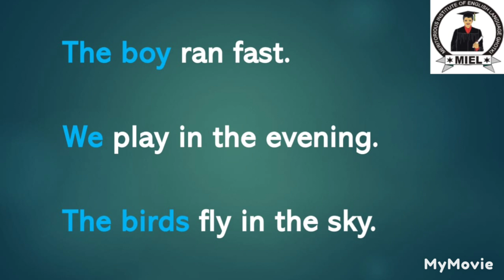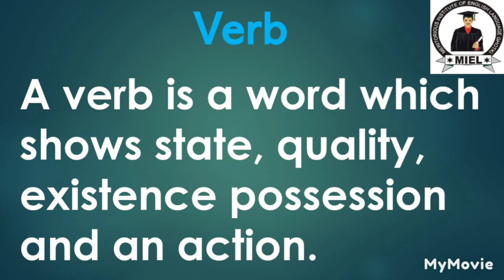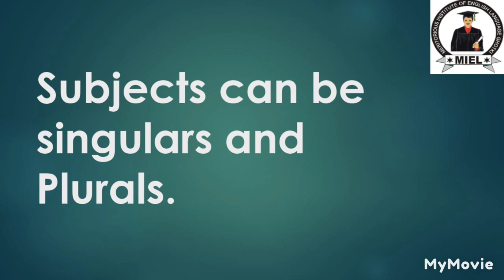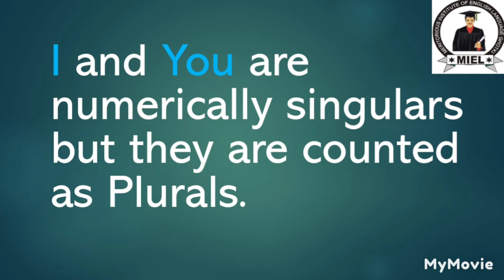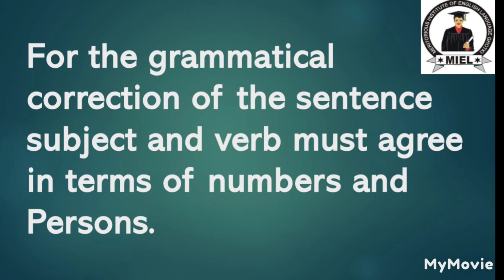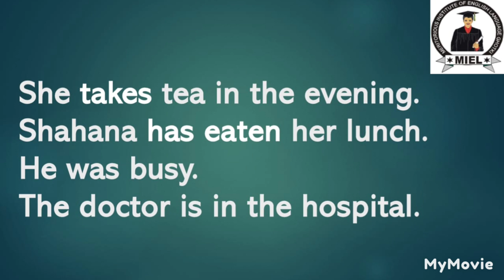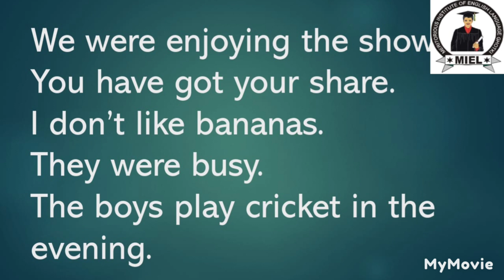Subject Verb Agreement lesson 1#mdcat